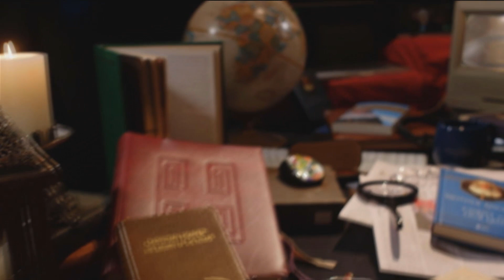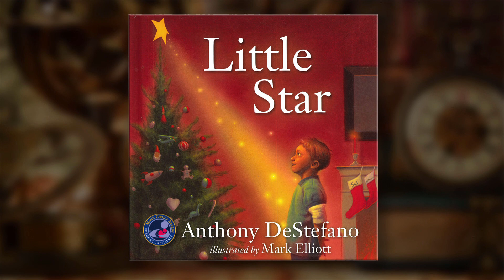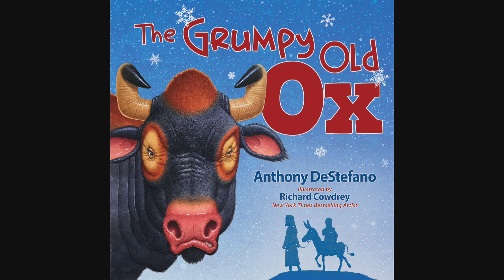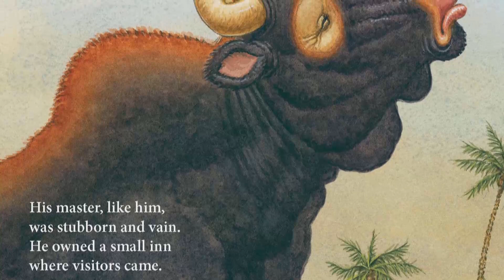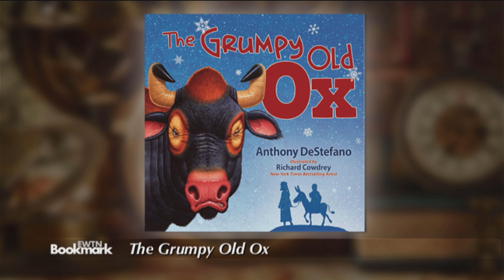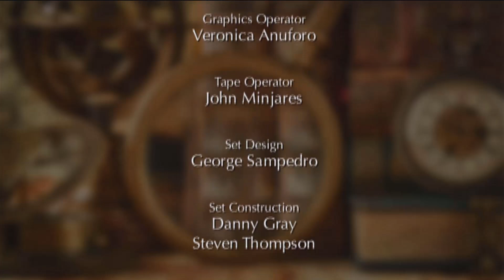EWTN Bookmark - The Grumpy Old Ox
The Nativity in Bethlehem is the setting for Anthony DeStefano’s heartwarming Christmas tale, where a grumpy old ox learns to set aside pride and stubbornness, and is rewarded with a miraculous gift.